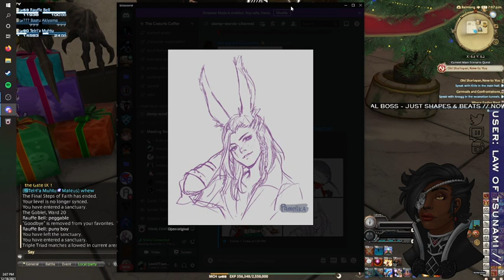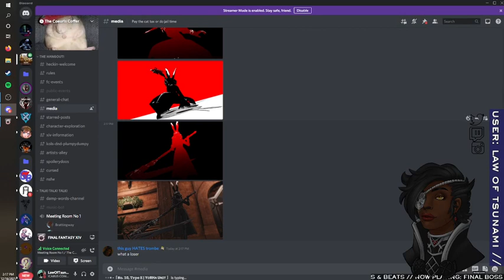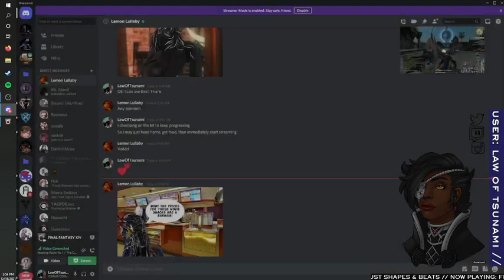(Law of Tsunami) FFXIV: ENDWALKER Ep. 2 - An assessment.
Of course, they were not truly just a mercenary.  They had a name.
 A name that they tripped over so many times.  Once, they had picked one out of a hat. Used it for years.
 Time has required it to be cast aside.

Law of Tsunami continues playing FFXIV Endwalker, continuing off of arriving at Old Sharlayan and arriving at Thavnair.